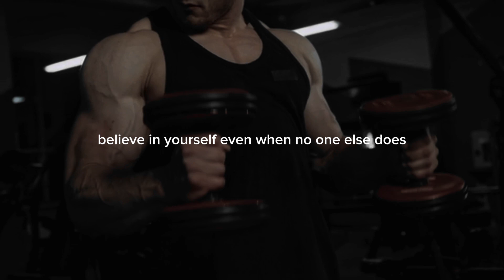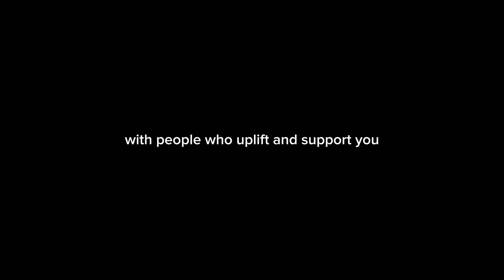I'M GOING TO MAKE IT - The Most Powerful Motivational Speach | Mystery Of Success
Unleash Your Full Potential and Transform Your Life

Are you tired of feeling stuck and unsure of how to achieve your dreams? Do you want to unlock your full potential and live a life of purpose and success? In this powerful motivational video, we'll show you how to:

- Ignite your inner fire and boost your motivation
- Overcome obstacles and achieve your goals
- Develop a growth mindset and transform your life
- Build confidence and self-belief
- Unlock your greatness and live a life of purpose and success
- Discover your why and live a life of passion and purpose